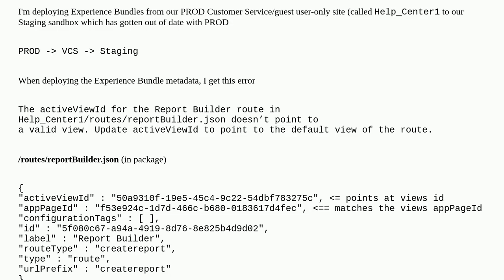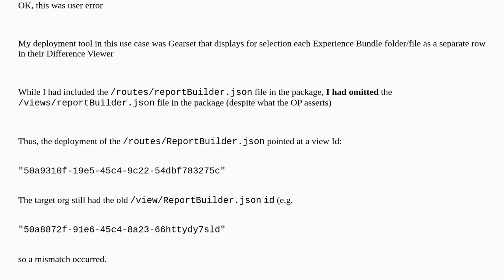Experience Bundle deploy- The activeViewId for the XXX route in .../routes/reportBuilder.json doe...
Experience Bundle deploy- The activeViewId for the XXX route in .../routes/reportBuilder.json doesn’t point to a valid view. Update activeViewId

A special thanks goes out to the community

  deployment-error experience-bundle